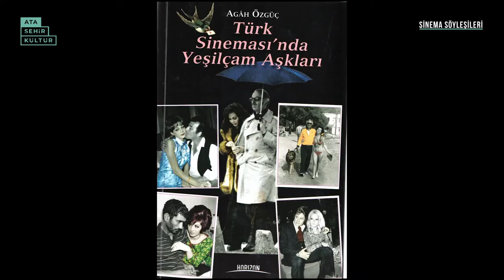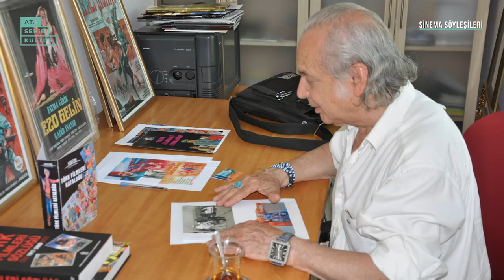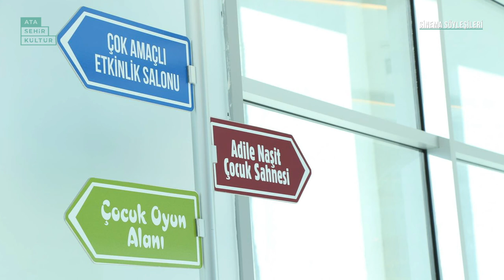Sinema Konuşmaları - Agâh Özgüç İle Sinema Tarihi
Sinema Konuşmaları programımızın konuğu Agâh Özgüç oluyor. Kadir İncesu ve Agâh Özgüç'ün, Agâh Özgüç'ün yaşamı ve Türk sineması üzerine gerçekleştirdikleri bu keyifli sohbete sizler de davetlisiniz. İyi seyirler dileriz.

  Agâh Özgüç Kimdir ?

  Agâh Özgüç 1961’de profesyonel olarak gazeteciliğe başladı. Dönemin sine-magazin ağırlıklı dergilerinde çalıştı. Birçok yayın kuruluşuna özel arşivinden görsel malzeme katkısında bulundu. Sinema belgesellerinde danışmanlık yaptı. Yurt içinde ve yurt dışında Türk Film Afişleri sergileri düzenledi. İlk kitabını Giovanni Scognamillo ile ortaklaşa yayınladı. 1961’den bu yana
geçimini yalnızca yazarlıkla, bir kalem emekçisi olarak sağlayan Özgüç, şimdilerde ise kitap çalışmalarıyla yaşamını sürdürüyor.

Türk Sineması’na görsel malzeme ve kitap çalışmalarıyla yaptığı katkıları nedeniyle 1992’de Dokuz Eylül Üniversitesi Güzel Sanatlar Fakültesi tarafından Altın Artemis ödülü verilen ilk sinema yazarı oldu. 1992-93’te aynı gerekçelerle Ankara Sanat Kurumu’nun “Sinema Ödülü”nü aldı. 2004’te İFSAK tarafından “yılın sinemacısı” seçildi. 1999’da 11. Ankara Uluslararası Film Festivali tarafından “Aziz Nesin Emek Ödülü” verildi. 2007’de 9. 2009’da ise 28. İstanbul Film Festivali’nde “Sinema Onur Ödülü” verildi.

Bu yayını 13 Nisan 2021 Salı günü saat 10.30 'da adresinden ve yine 13 Nisan 2021 Salı günü saat 11.00'de Ataşehir Kültür Spotify hesabından dinleyebilirsiniz.